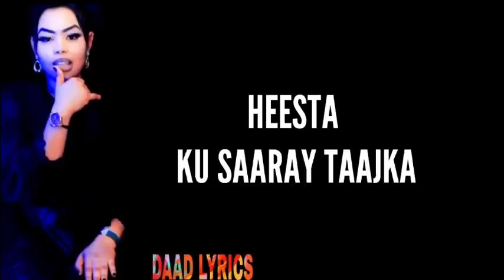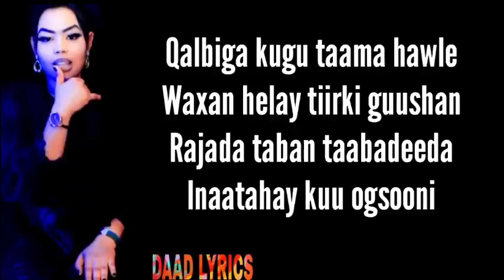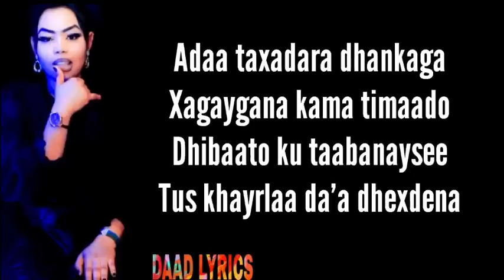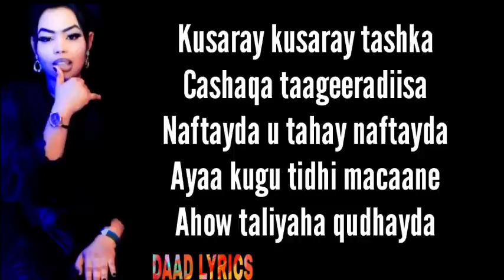RAHMA HASAN || KUSARAY TAAJKA||HEES CUSUB.